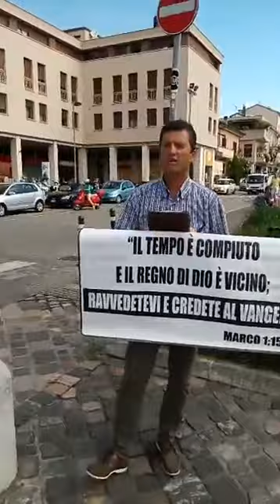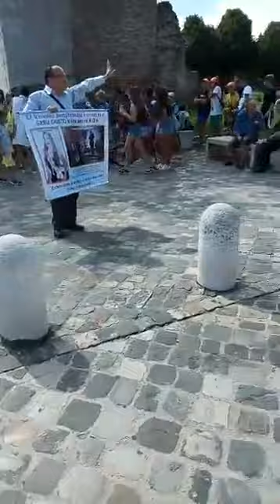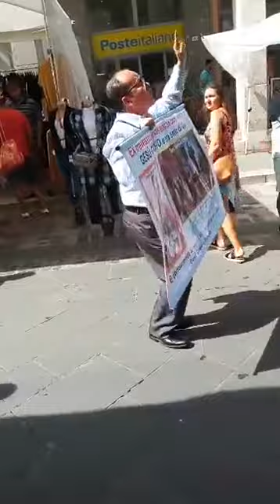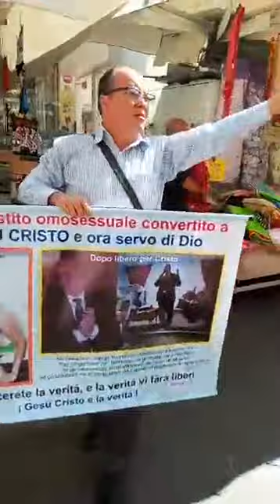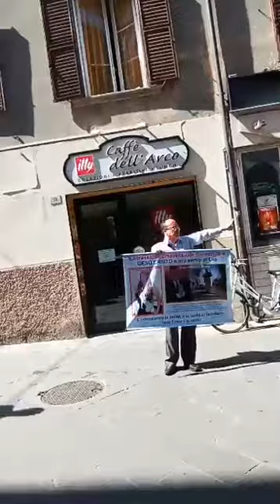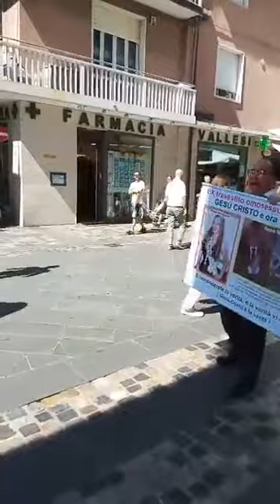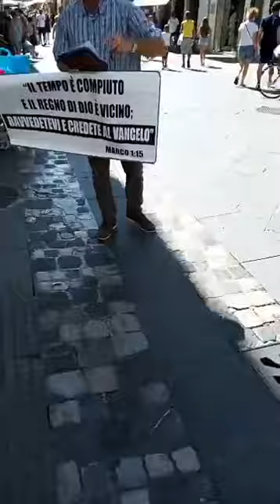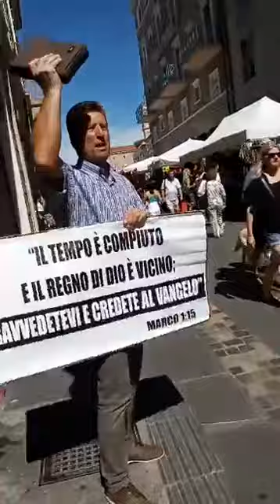Predicatori senza pulpito a Rimini 17/08/19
ALLELUYAH A CRISTO TUTTA LA GLORIA IL SIGNORE CI BENEDICA CARI NELLA GRAZIA IDDIO BENEDICA QUESTI CARI FRATELLI.